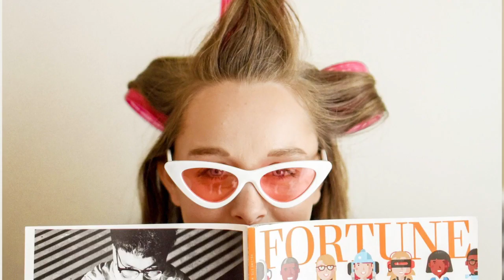OnPar Golf Lifestyle Magazine - Hair Salon Promo Video